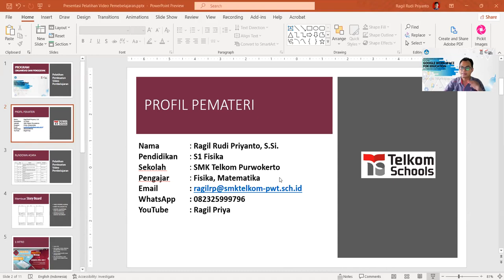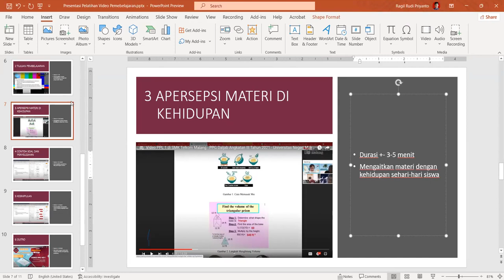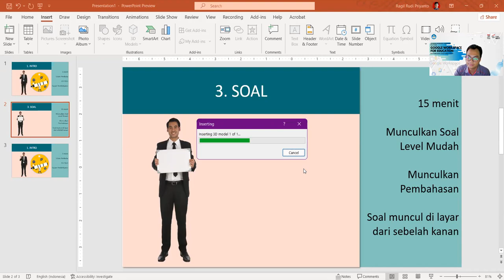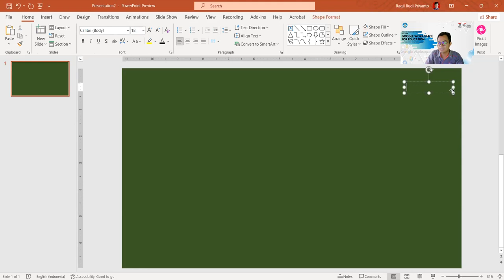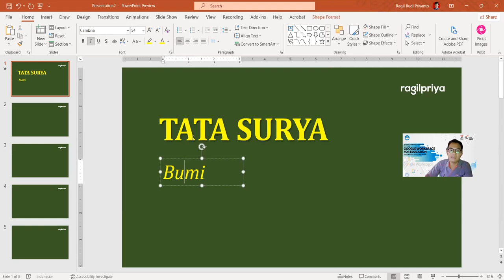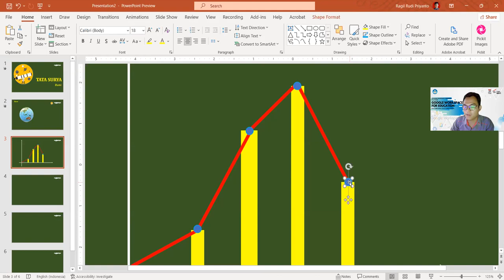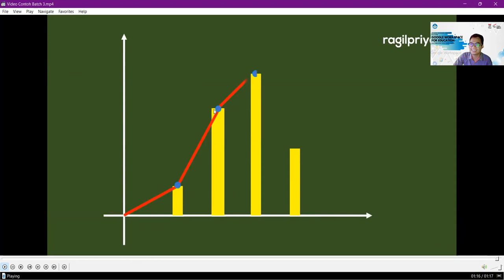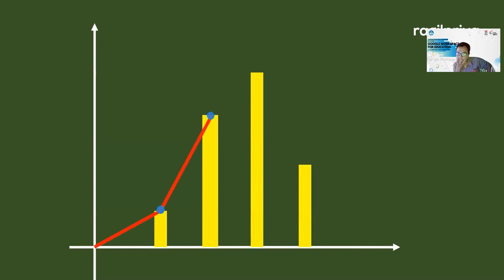Pelatihan Pembuatan Video Pembelajaran Batch 3 Program Organisasi Penggerak YPT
Peserta dari SMPN 1 Sokaraja, SMPN 2 Sokaraja, SMPN 2 Purwokerto, SMPN 1 Ajibarang, SMP Muhammadiyah Purwokerto

Time Line :
0:00 Pendahuluan
5:34 Storyboard
13:05 Cara membuat Storyboard menggunakan Power Point
1:03:55 Cara membuat video menggunakan Power Point
2:14:15 Cara editing video menggunakan Filmora
2:35:20 Penutupan